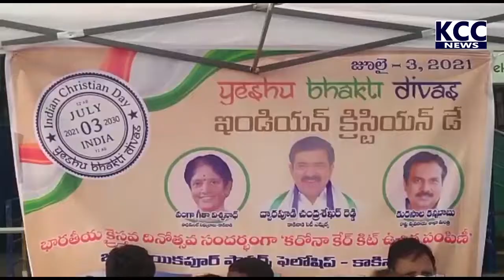JAGANNAIPUR INDIAN CHRISTIAN DAY ||3-7-21 KCC NEWS